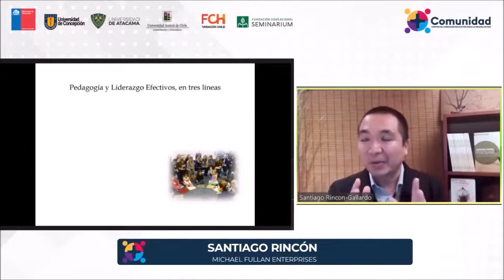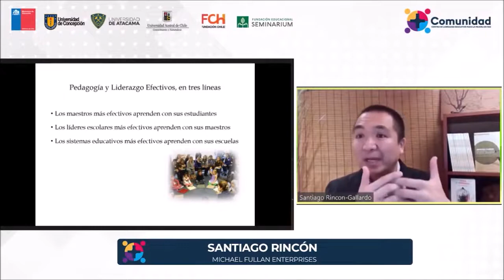🎧 Podcast - Aprendizaje para el Futuro - Cap. 3 - Jorge Gajardo y líderes intermedios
El tema fundamental de este podcast es cómo los líderes intermedios pueden acompañar y desarrollar capacidades de los docentes para mejorar el aprendizaje de los y las estudiantes. El invitado de este tercer capítulo es el profesor Jorge Gajardo, coordinador de la línea de Formación del Centro de Liderazgo +Comunidad en el Bío-Bío. ¡Estrenamos capítulos todos los viernes en Spotify, YouTube y las principales plataformas de audio!